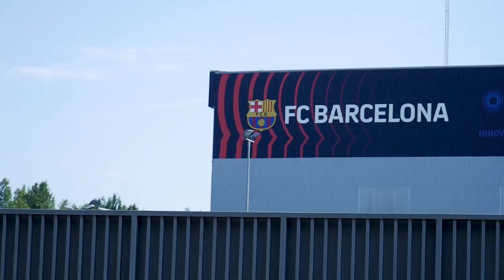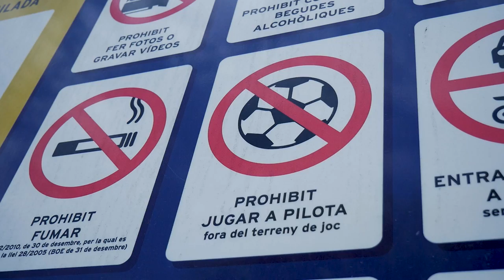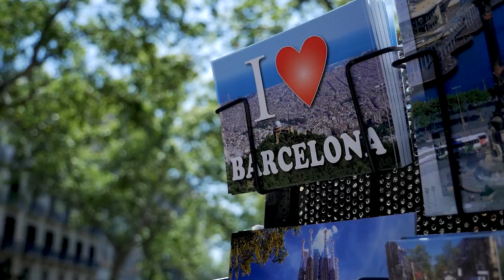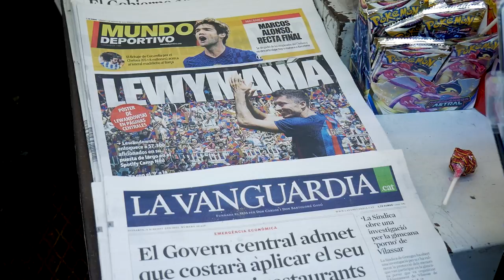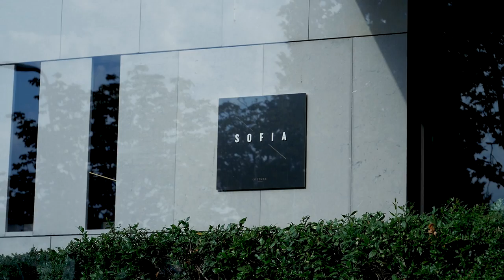NEGOCJACJE, HOTEL, OŚRODEK TRENINGOWY. SEKRETNE MIEJSCA FC BARCELONA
Robert Lewandowski zadebiutuje w FCBarcelona w meczu LaLiga z Rayo. Jak wygląda nowy klub napastnika reprezentacji Polski od kulis? Zapraszamy!
➡️Kanału Sportowego w formie podcastów oraz 1000 audiobooków możecie posłuchać w aplikacji Empik Go, nowi użytkownicy z kodem DYMY skorzystają z tej aplikacji 30 dni za darmo